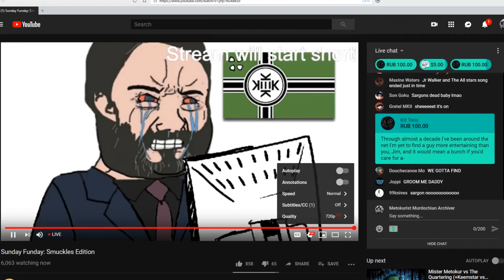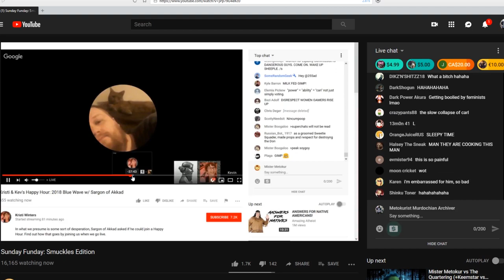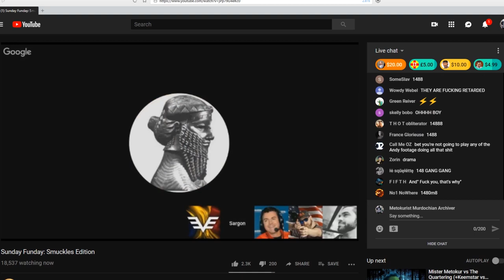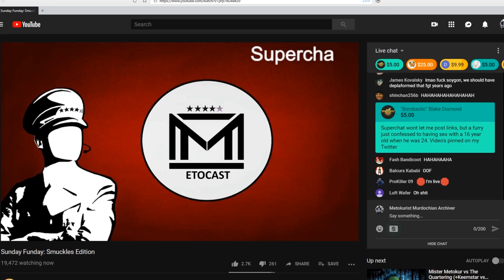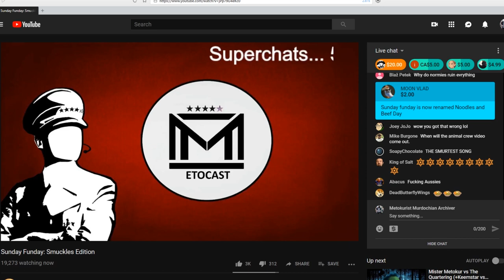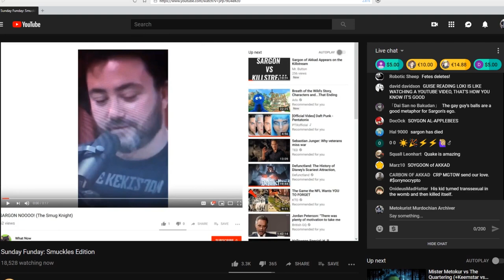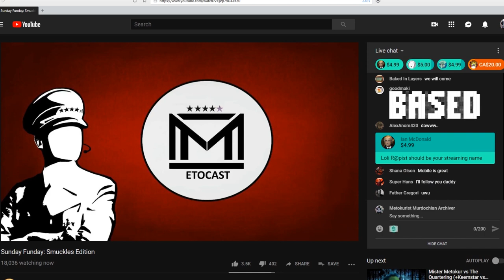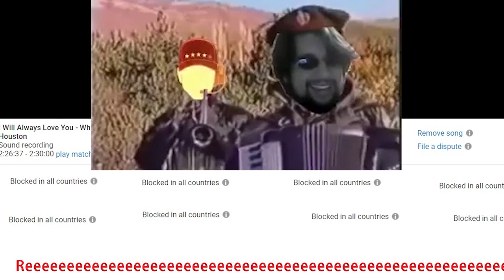Jim's Sunday Funday: Smuckles Edition (With CHAT and Timestamps)